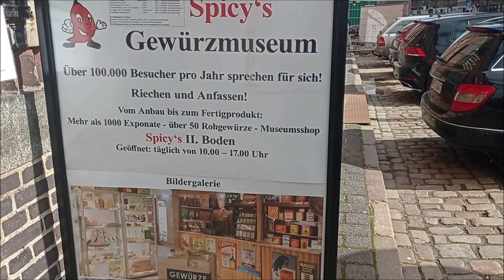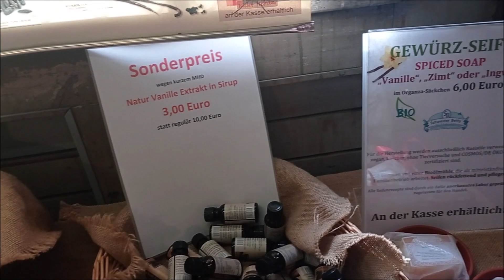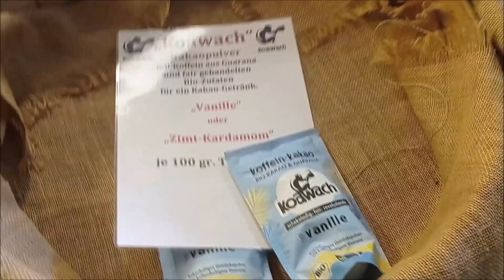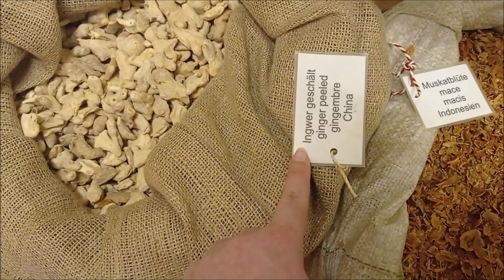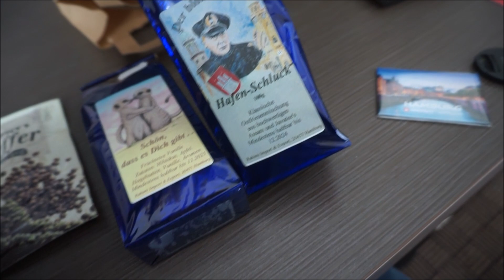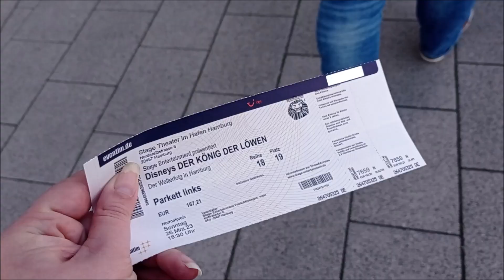DailyVlog - Muzeum Spicy's, Widoki z Michela